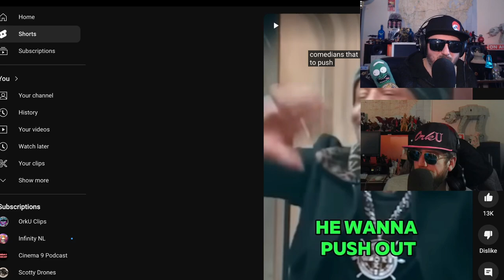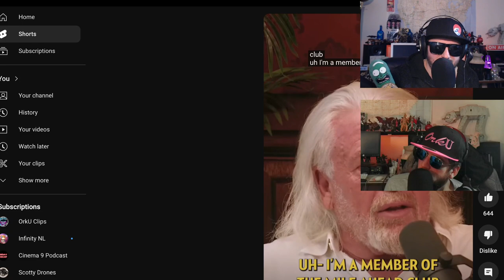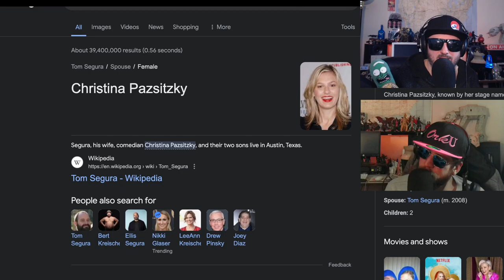2 Bears One Grave Explained | Bert Kreischer and Tom Segura Diss Track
@CrackAmico decided to set his sites on two comedians and it's not pretty.